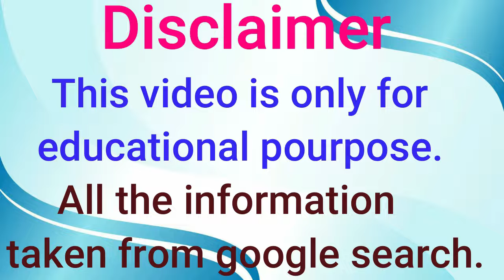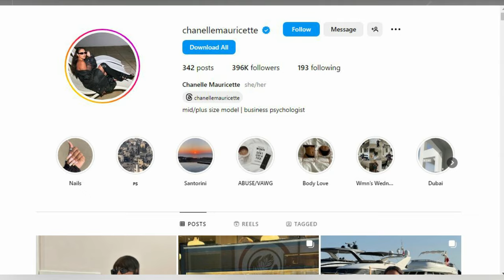British fashion model & Instagram star Chanelle Mauricette Biography, Height, Weight & Net Worth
Chanelle Mauricette is a British fashion model, Instagram star, and social media influencer.

 She is famous for sharing her gorgeous, attractive, sizzling, modeling photos and videos on social media platforms including Instagram, Facebook, and Twitter. She is also known for being represented by MUSE.

With rising fame as a model and social media celebrity, Chanelle has been a face and promoter of various fashion, apparel, sports, makeup, lingerie brands including Missguided, Luxe to Kill, CIRCULR Women, and many others.

In addition to this, she has been on the cover of various fashion and entertainment magazines.

LEGAL INFORMATION ABOUT THE CONTENT:
ــــــــــــــــــــــــــــــــــــــــــــــــــــــــــــــــــــــــــــــــــــــــــ
Under Section 107 of the Copyright law, and the fair use of the 4 factors mentioned in the following paragraph of section 107, I protect the protection of my content, whose objective is informative and instructive in the proper use to improve information on women's Plus Size fashion, themed on .

News  about famous fashion and fashion in our world as well as styles and ideas about fabrics.